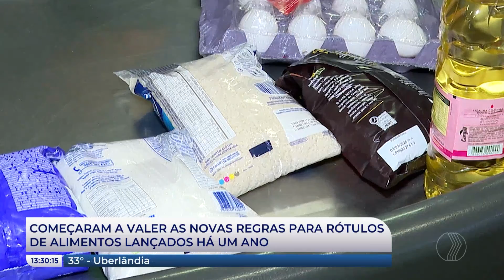JP AGORA 1° EDIÇÃO | 10/10/23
Confira os destaques do JP Agora 1° Edição:

- AVIÃO DA FAB QUE VAI RESGATAR BRASILEIROS EM ISRAEL DEVE CHEGAR AO BRASIL AMANHÃ (11) DE MADRUGADA;

- CONFLITO HAMAS-ISRAEL OBRIGA 190 MIL PESSOAS A DEIXAR SUAS CASAS NA FAIXA DE GAZA;

- COMEÇARAM A VALER AS NOVAS REGRAS PARA RÓTULOS DE ALIMENTOS.

De segunda a sexta:
06:30 – Balanço Geral Manhã
07:30 – Manhã Total
11:40 – Balanço Geral
14:15 – A Hora da Venenosa Minas
18:00 – Cidade Alerta Minas
19:20 – Jornal Paranaíba

Aos sábados:
12:00 – Balanço Geral Edição de Sábado
13:00 – Shop Car Show

Aos domingos:
8:00 – Política Cruzada
10:00 – Agro Paranaíba